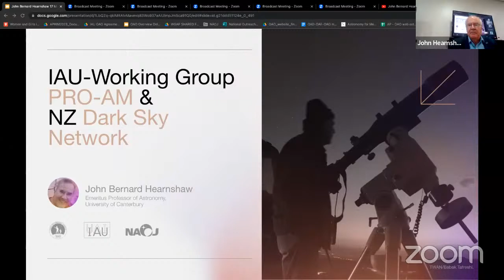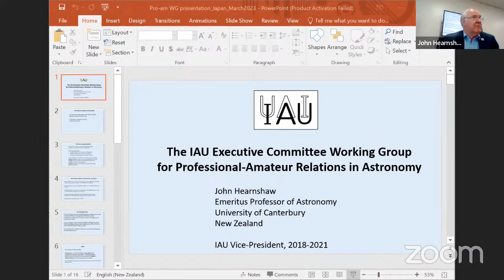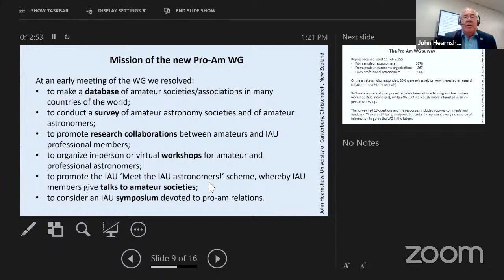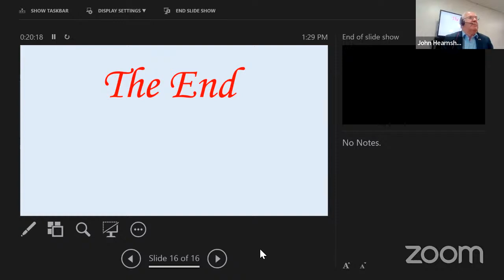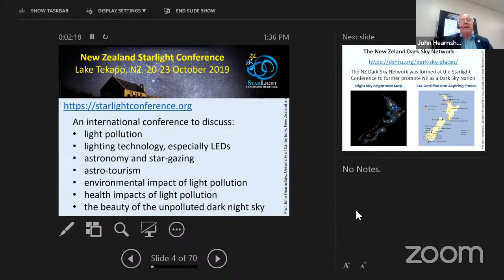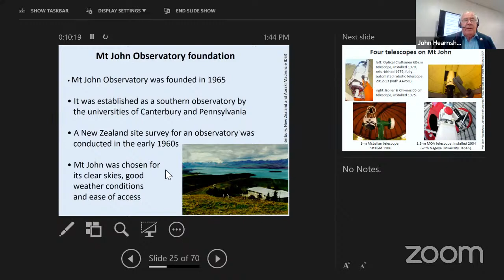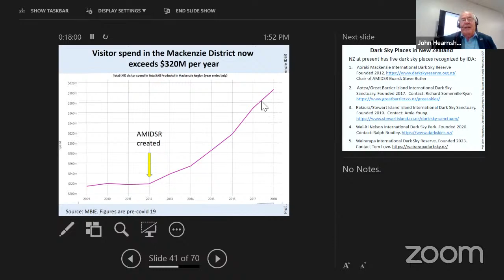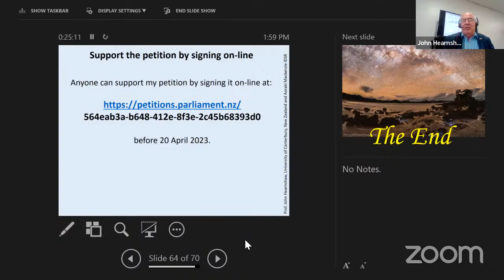John Bernard Hearnshaw, Emeritus Professor of Astronomy, University of Canterbury, live from NAOJ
John Bernard Hearnshaw, Emeritus Professor of Astronomy, University of Canterbury, presents two short lectures live from the National Astronomical Observatory of Japan (NAOJ).

Hearnshaw speaks on the @internationalastronomicalu2261's Working Group for Professional-Amateur Relations in Astronomy & on New Zealand's Dark Sky Network.